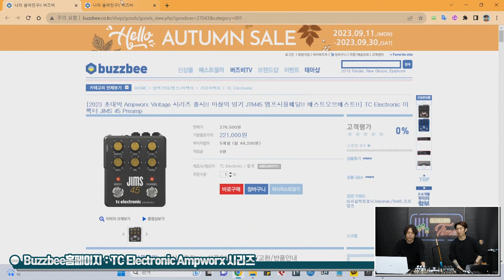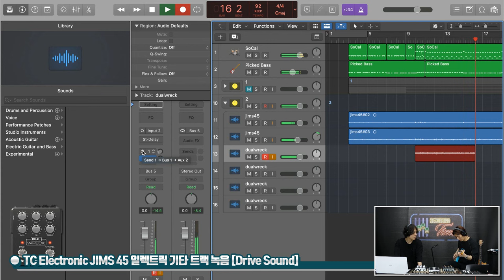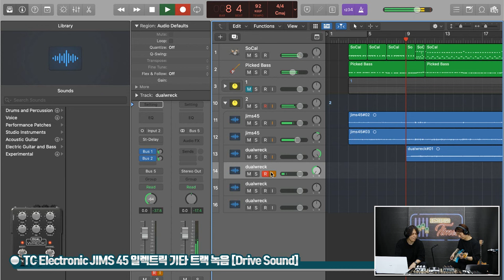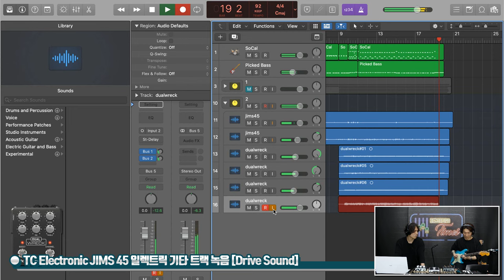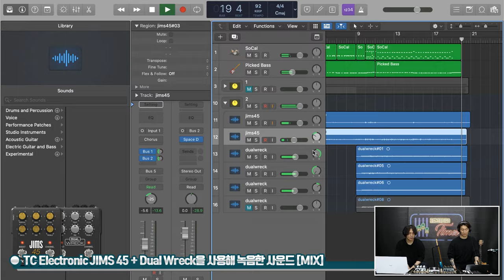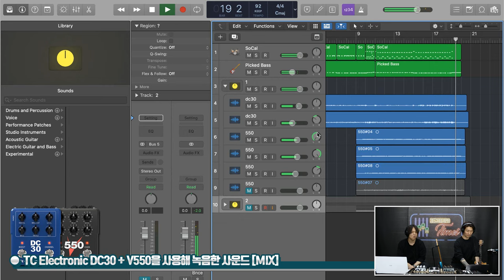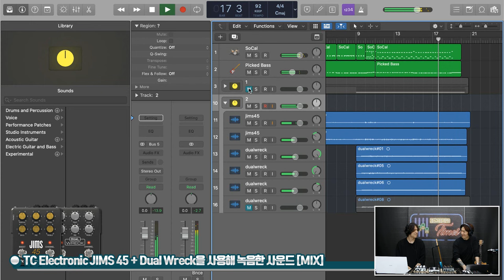[RecordingTimes 633회] TC Electronic 이펙터 JIMS 45 Preamp & Dual Wreck Preamp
TC Electronic 이펙터 JIMS 45 Preamp